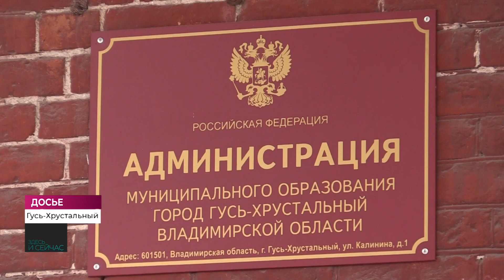«Здесь и сейчас»: глава Гусь-Хрустального Алексей Соколов о расселении аварийных домов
Для многих городов области, включая Гусь-Хрустальный, остро стоит вопрос аварийного жилья. Можно ли ускорить расселение ветхих домов в глубинке, особенно если эти дома — памятники?

О том, как сделать это, не нарушив закон и не ущемив прав людей, поговорим в программе «Здесь и сейчас». На вопросы зрителей ответит глава города Гусь-Хрустального Алексей Соколов.